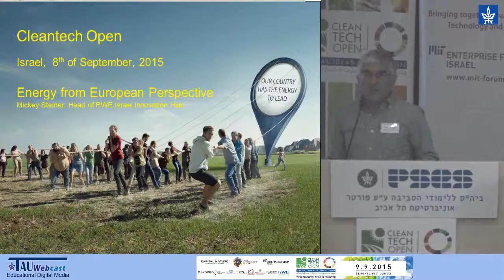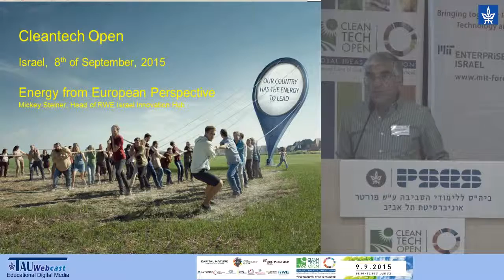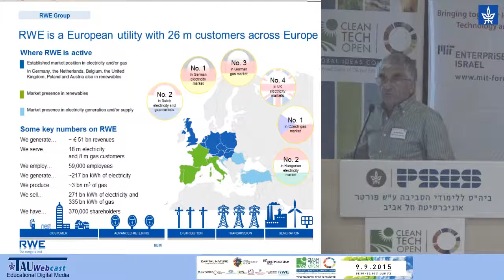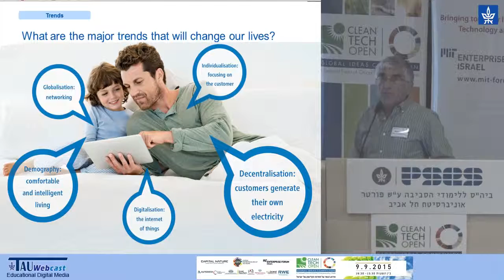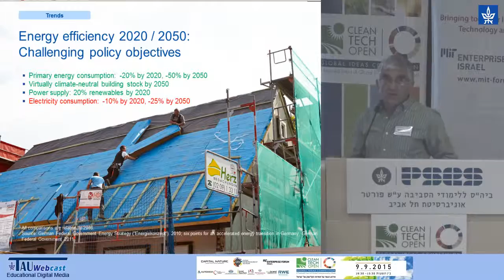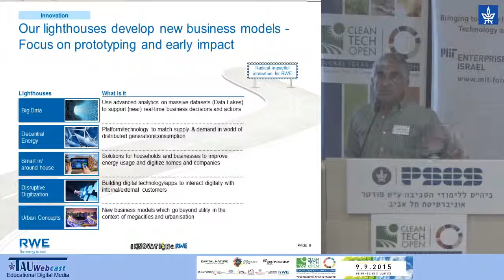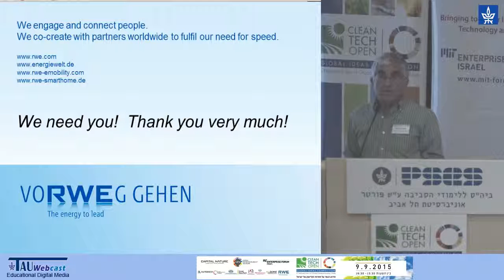The Future by RWE – Europe's Energy Market, Observations and the Role of Israel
Speaker: Mickey Steiner, General Manager at RWE Israel Innovation Center
Cleantech Open Competition Final Event 2015
MIT Forum - Tel Aviv University
9.9.15